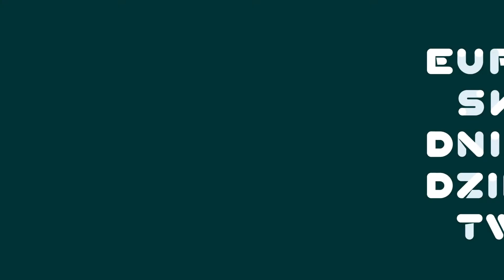Reportaż - Europejskie Dni Dziedzictwa 2020 w Lubinie cz.2